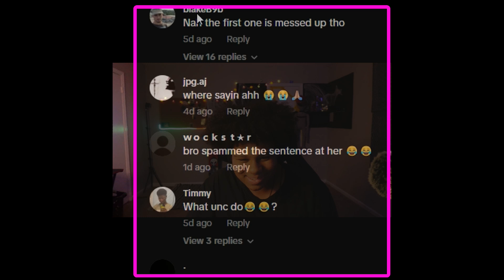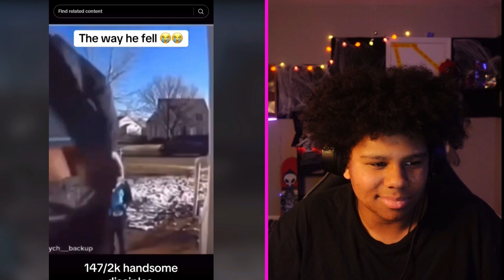favorited tiktoks that you have to laugh at